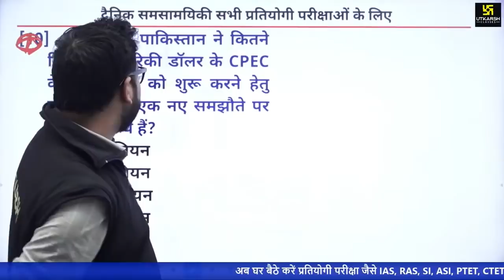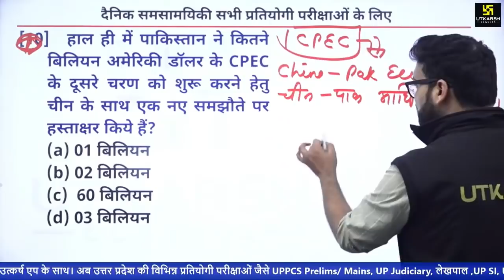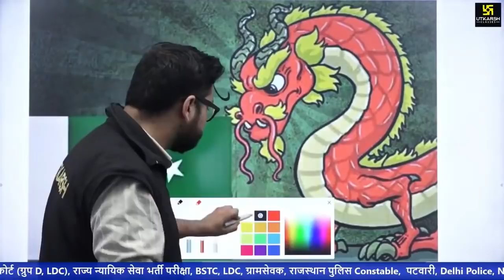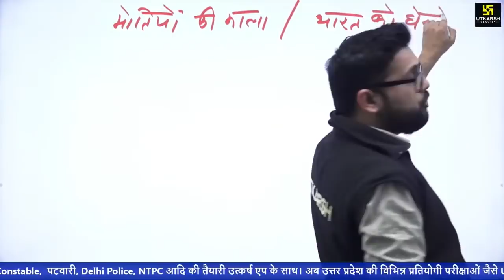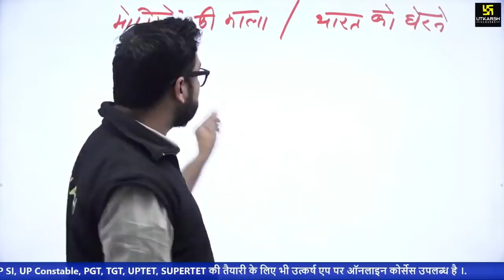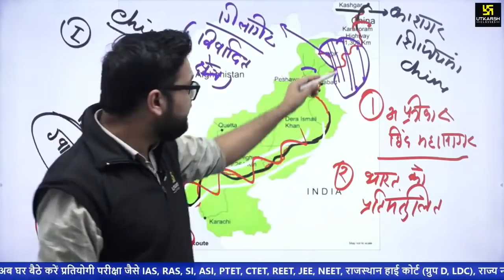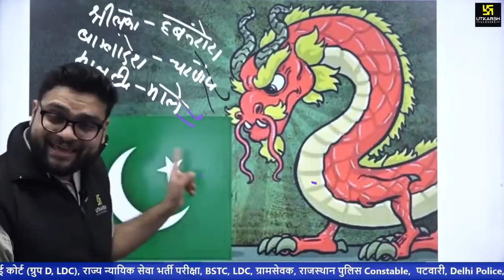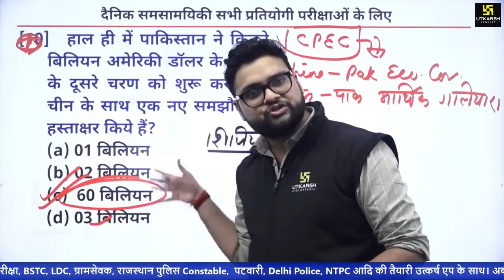CPEC क्या है ? China Pakistan का नया समझौता ? | सम्पूर्ण विश्लेषण | By Kumar Gaurav Sir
हाल ही में चाइना पाकिस्तान के आर्थिक गलियारे का समझौता
हुआ है | क्या है CPEC , तथा भारत किस प्रकार इसमें शामिल है ? इस समझौते का सम्पूर्ण विश्लेषण लेकर आए है Kumar Gaurav Sir अपने इस Video में | देखिए सम्पूर्ण Video |

06:15 AM - Current Affairs Show by Kumar Gaurav Sir
05:00 PM - Rajasthan Current Affairs by Narendra Choudhary Sir